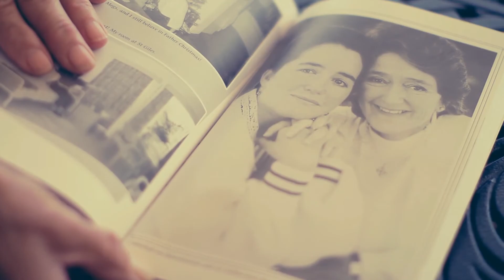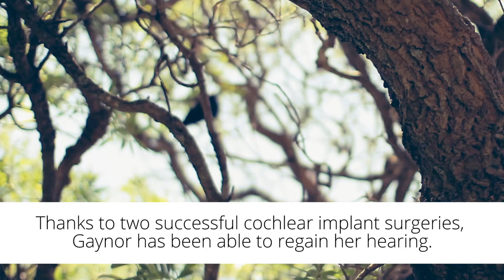Gaynor Young: From Tragedy to Triumph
Gaynor Young, a former South African actress, experienced a tragic accident that left her disabled at the height of her career. A long recovery period spanning 25 years later, and the inspirational Gaynor is now living life with the same joie de vivre that she was known for during her acting days.